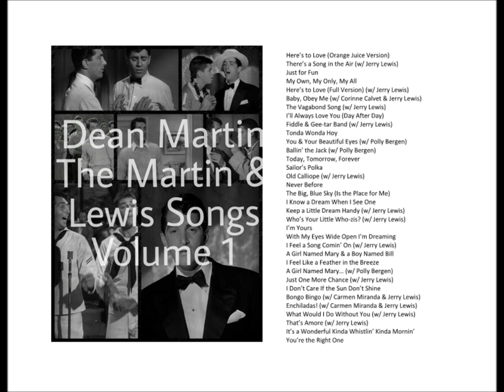Dean Martin - The Martin & Lewis Songs Volume 1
A musical journey through the Martin & Lewis movies.